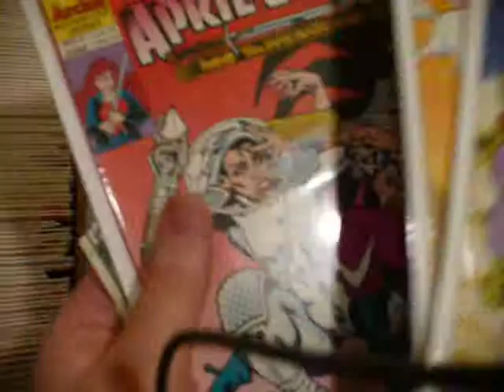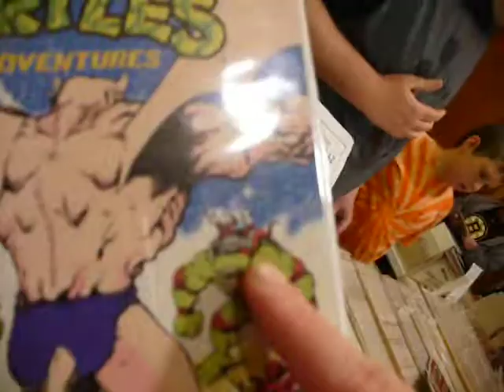Jamie Buys Some TMNT Comics Game Universe at Boston Comic Con 2009 Part 7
Game Universe at Boston Comic Con 2009 Part 7